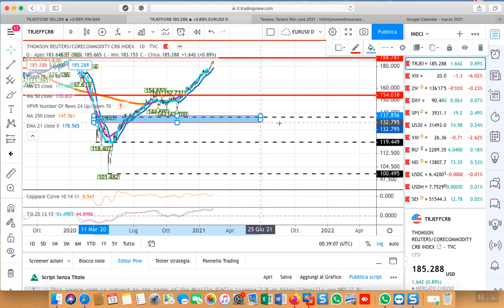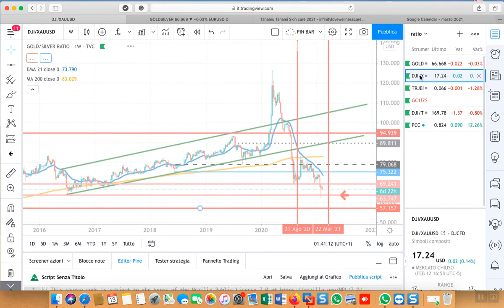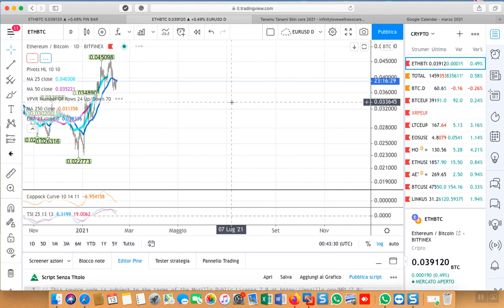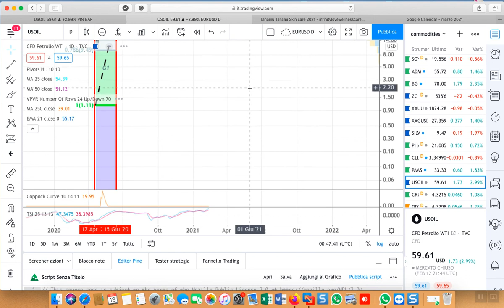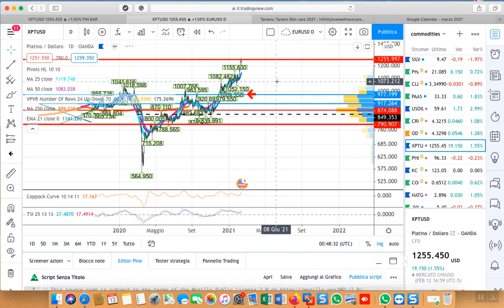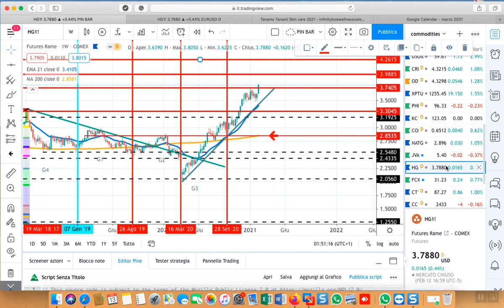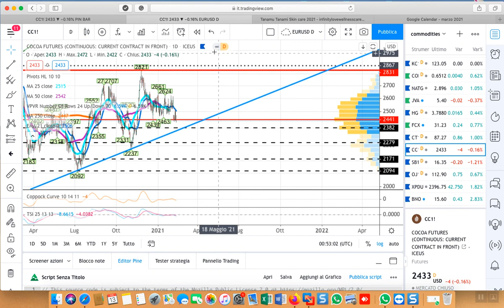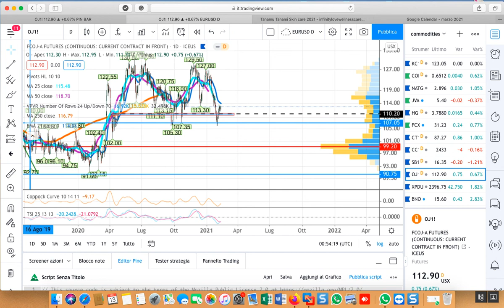analisi weekly commodities 15-19/022021-02-13_08-37-08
CRB-VIX-RATIO(GOLD/SILVER-DOWN/GOLD-ETH/BTC)-ZW-ZS-ZC-XAUUSD-XAGUSD-WTI-KC-XPT-NGAS-HG-CT-CC-SB-OJ